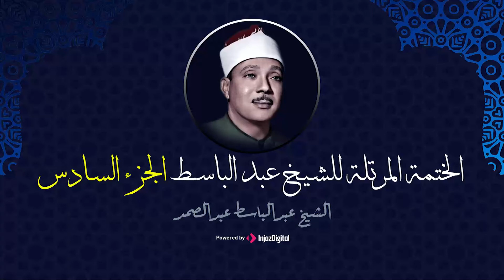الختمة المرتلة | الجزء السادس | الشيخ عبد الباسط عبد الصمد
إضغط إعجاب للفيديو + إضافة إلى المفضلة + إشتـراك بالقناة .. ✍

توزيع ديجيتال: شركة إنجاز ديجيتال